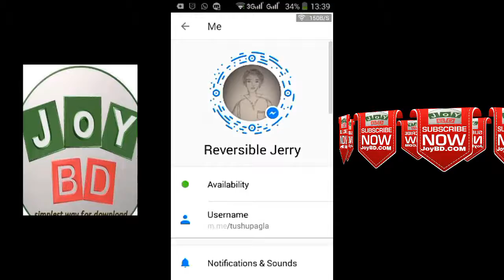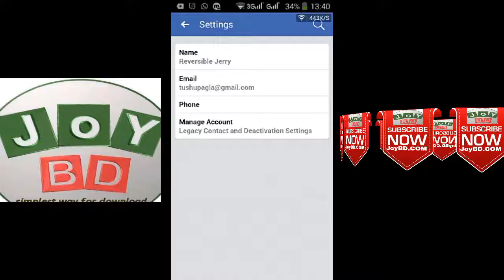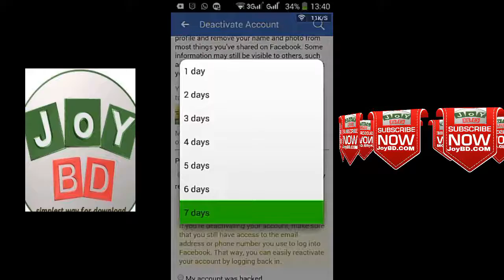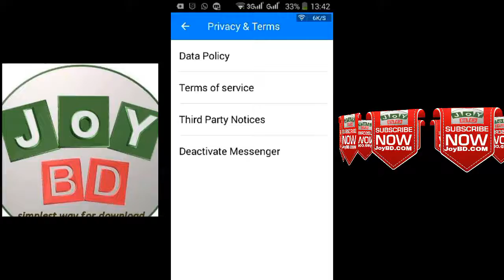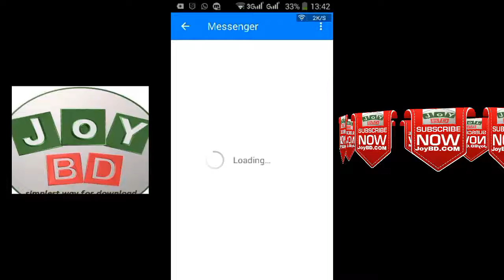How to deactivate Facebook Messengers ফেসবুক ডিএকটিভ করার পরো মেসেজ আসছে বন্ধ করে নিন।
ফেসবুক ডিএকটিভেট করার পরো মেসেজ আসছে?  বন্ধ করতে চাচ্ছেন তাহলে দেখে নিন।  ফেসবুক ডিএকটিভেট করে মেসেজ আদান প্রদান করতে চান?  তাহলে দেখুন।